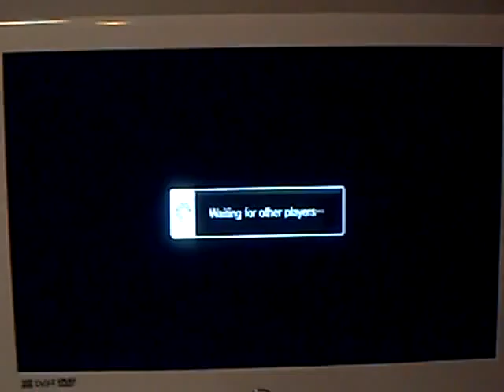ssf4 endlessbattle ps3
rufus/me/ vs cody